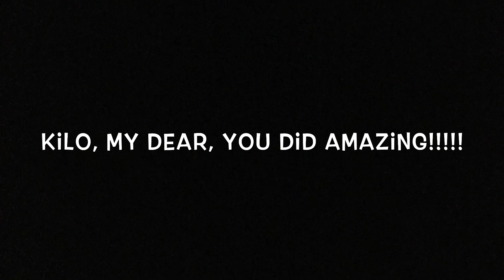1-Year-Old, German Shepherd, "Kilo" | Best German Shepherd Trainers New York | Best GSD Trainers NY